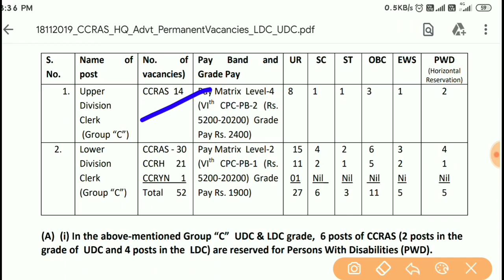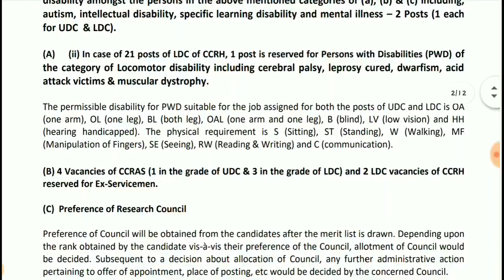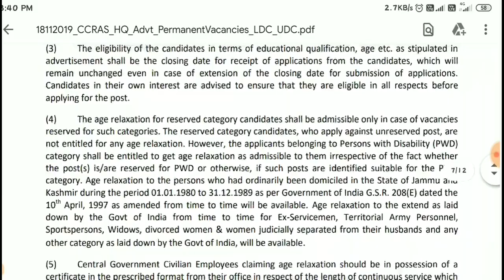Ccras Ldc/udc Exam Admit card | ccras previous year questions paper